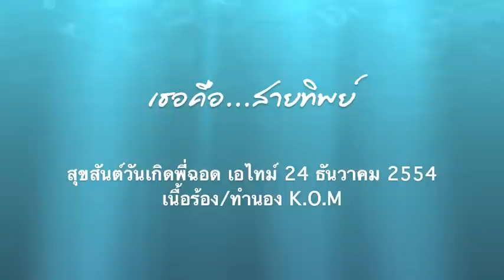เพลง "เธอคือ...สายทิพย์"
สุขสันต์วันเกิด ดีเจพี่ฉอด สายทิพย์ มนตรีกุล ณ อยุธยา วันที่ 24 ธันวาคม 2554